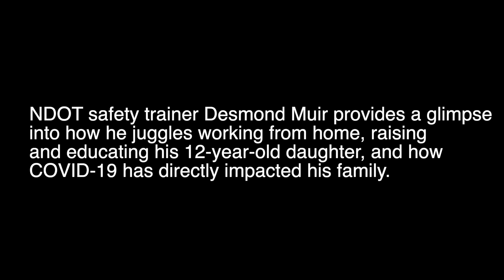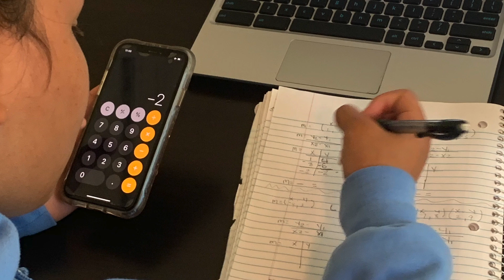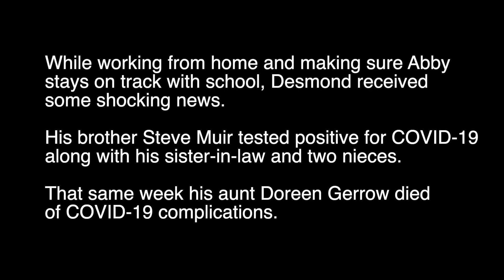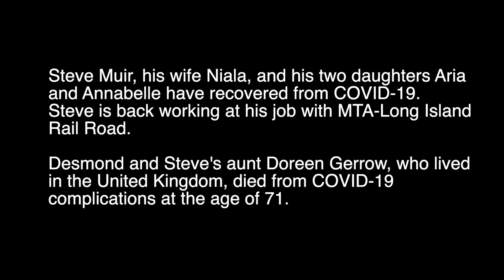COVID-19 Impacts Nevada Department of Transportation's Safety Trainer Desmond Muir's Family